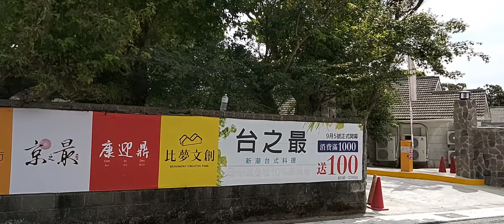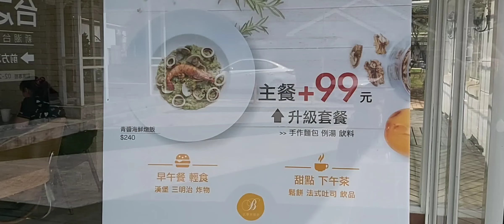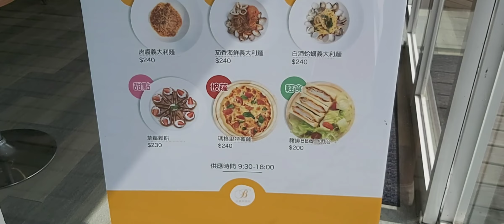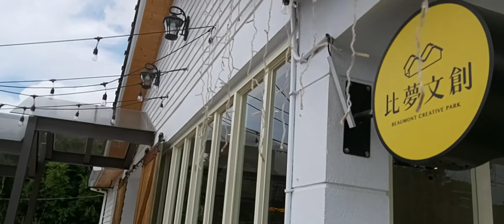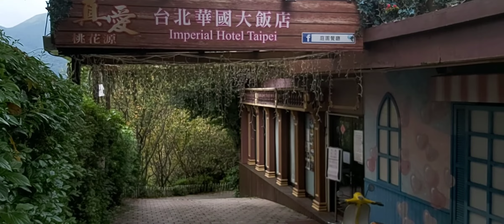Jason Music # 22 驚訝台北如此美麗 防疫全台後第15天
260 公車或其他在山仔后車站一下玩到盡吃到盡
適合開車一家人